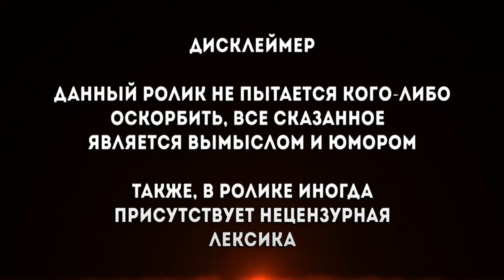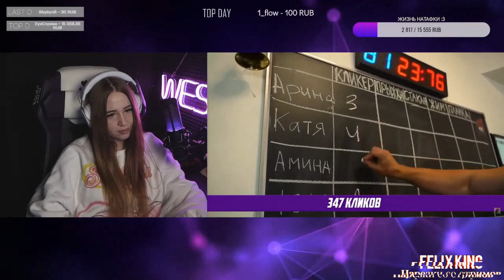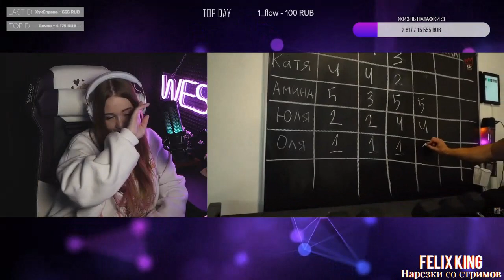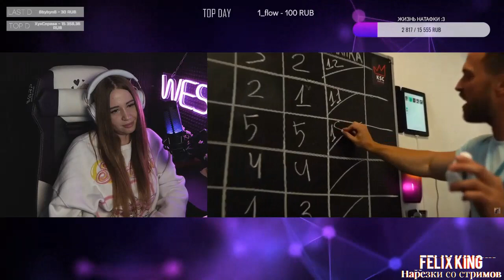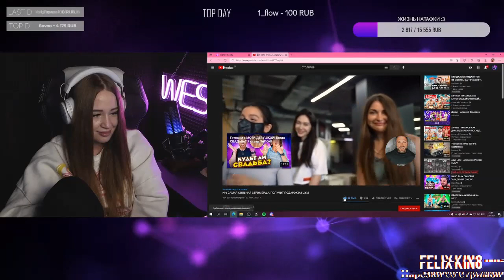WESTY смотрит Кто САМАЯ СИЛЬНАЯ СТРИМЕРША, ПОЛУЧИТ ПОДАРОК ИЗ ЦУМ , Реакция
►ПО ПОВОДУ Рекламы , Предложений , Вопросов ,
Обращаться сюда :